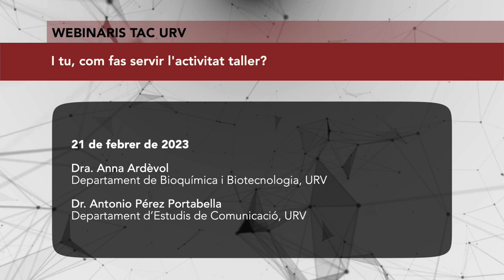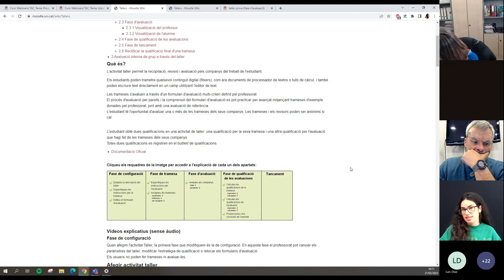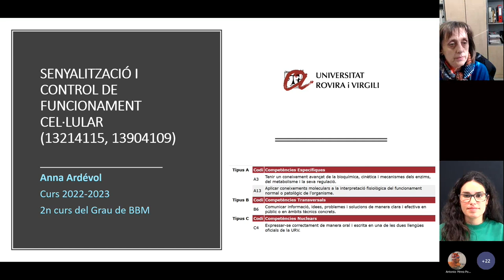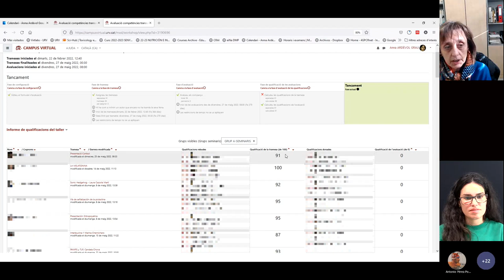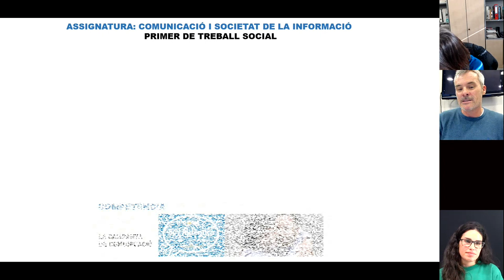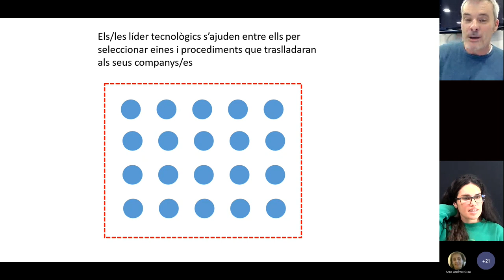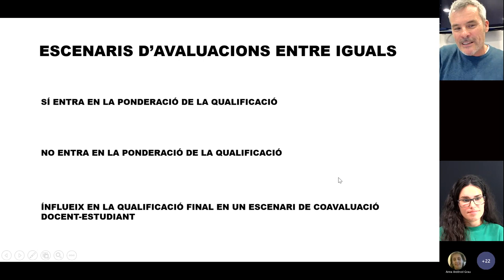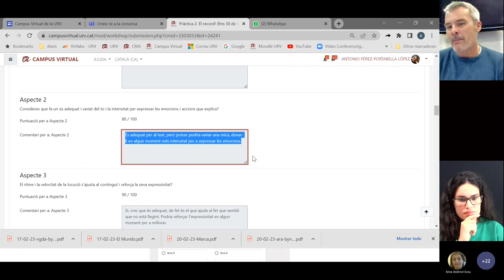I tu, com fas servir l'activitat taller?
21 de febrer de 2023

Dra. Anna Ardèvol
Departament de Bioquímica i Biotecnologia, URV

Dr. Antonio Pérez Portabella
Departament d’Estudis de Comunicació, URV

La coavaluació és una estratègia d’aprenentatge en la qual l’estudiant avalua el treball d’altres companys, alhora que el seu treball és avaluat per altres. Aquesta estratègia enriqueix l’aprenentatge dels estudiants, més enllà de la realització del treball. En aquest webinari coneixerem l'experiència de dos docents de la URV en l’ús de l’eina “taller” del Campus Virtual per la realització d’activitats coavaluades.